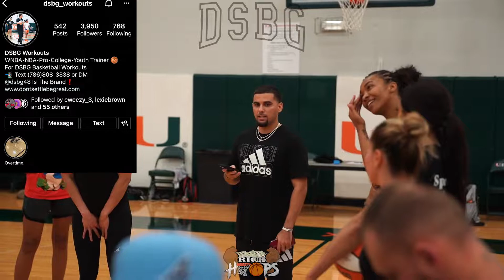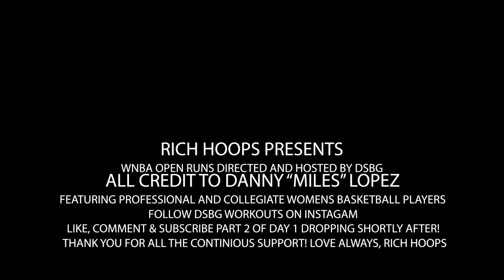WNBA Open Runs By DSBG Workouts! W/ Lexie Brown, Essence Carson, Dearica Hamby | Day 1 Part 1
WNBA Open Runs hosted by Danny “Miles” Lopez aka DSBG Workouts! Be sure to follow his IG down below for training and workouts.